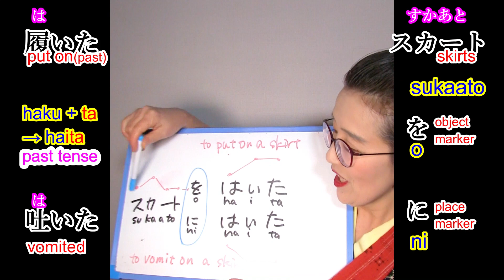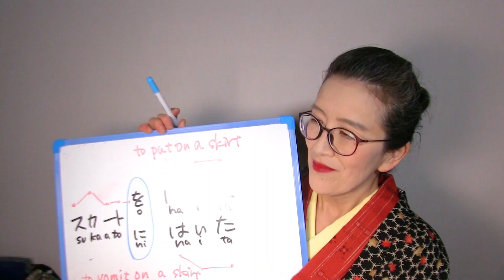Pitch Perfect Pitch vol.17 haku part2. How to distinguish haku in Japanese.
Here is the new video series for Japanese Pitch Accent.
I hope you enjoy learning Japanese.

掃く to sweep
吐く to vomit /to exhale
履く to put on (wear) socks, shoes, pants, trousers, skirts, boots, and so on.

Sorry,,sumimasen. I made mistakes on the whiteboard.
to put on a skirt → put(past) on a skirt
to vomit a skirt → vomited a skirt

Japanese native speakers distinguish the differences not only by the pitch accent but by the context and particles. What is most important is the context. Don't worry about the pitch accent too much.